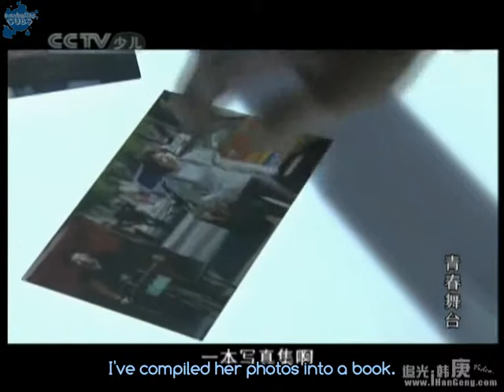[ELSubs] 090122 SOY Ep. 4 (Pt 2/5)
[ELSubs] 090122 SOY Episode 4 (Part 2/5)